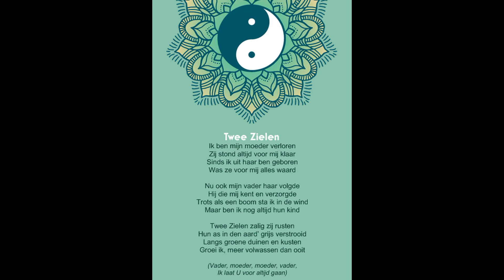Twee Zielen door Frank Ong-Alok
De bekende regisseur Pim de la Parra zei vorig jaar tegen mij nadat mijn vader was overleden, "nu pas begint jouw volwassenheid". Mijn moeder was toen 4 jaar geleden al heengegaan. Nu pas besef ik echt wat hij bedoelde.
Daarom deze ode aan mijn overleden ouders André Johan & Cornelia Ludwina.
Muziek, tekst en uitvoering door Frank Ong-Alok.